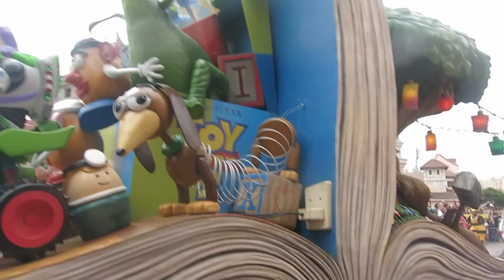Disneyland Paris Vlog July 2015 | Day 1 - Part 3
Thank you so much for all the support you give me and to everyone who wished me a happy birthday!

Ellie
xx